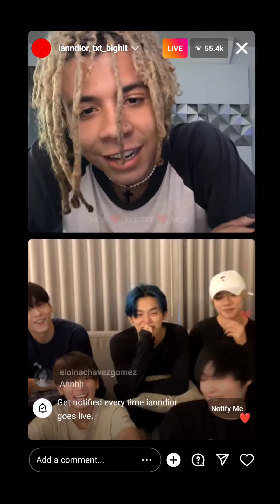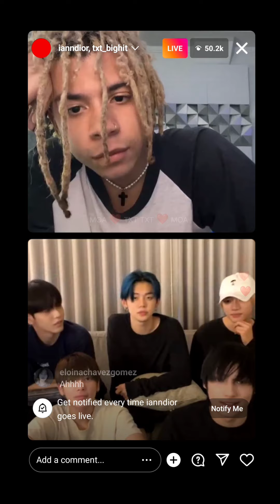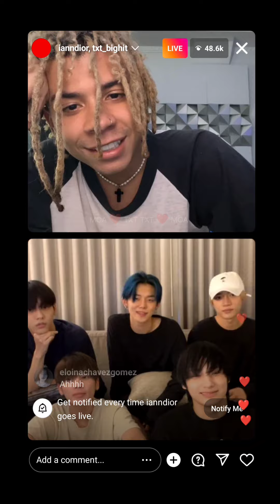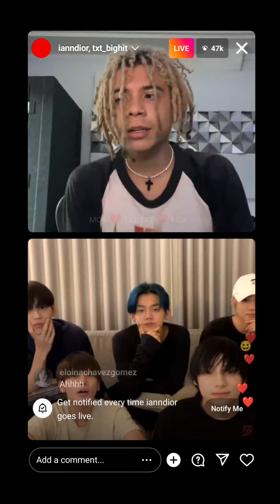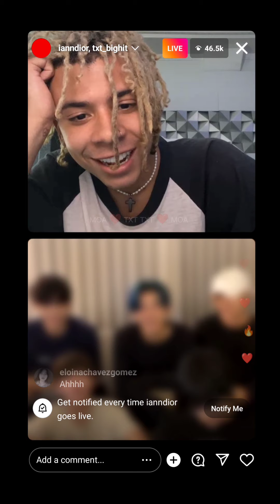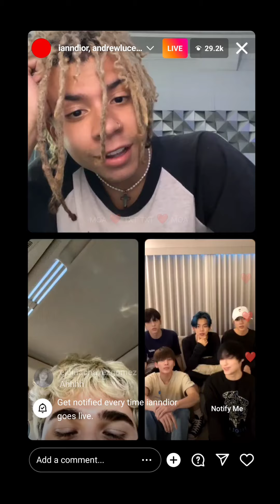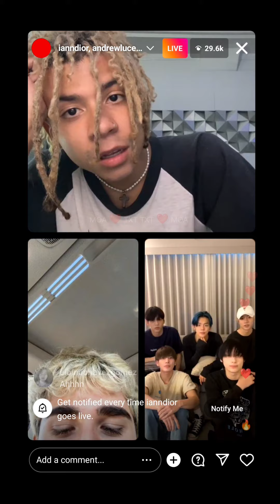TXT & IANN DIOR INSTAGRAM LIVE (20220723) FULL VER.